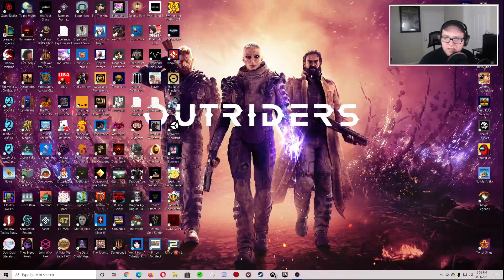Supraland - Indie Sunday!